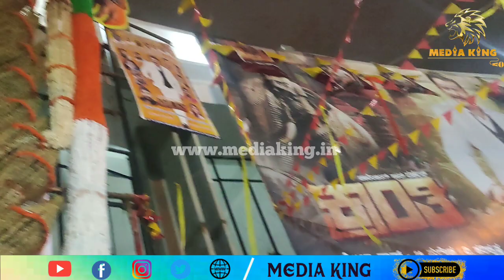ಕ್ರಾಂತಿ 100 ಕೋಟಿ ಆಗಿಲ್ಲ ಅಂದವರಿಗೆ ಗರಂ ಆದ ಫ್ಯಾನ್ಸ್ | Kranti 100 Crore Celebration | DBoss | Media King